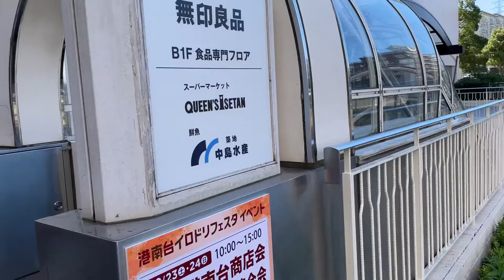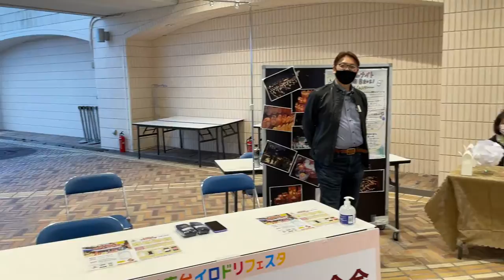港南台イロドリフェスタ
キャンドルナイトin港南台や横浜港南台商店会などの展示ブースです。
2021年10月開催